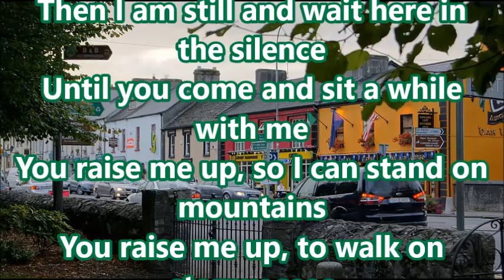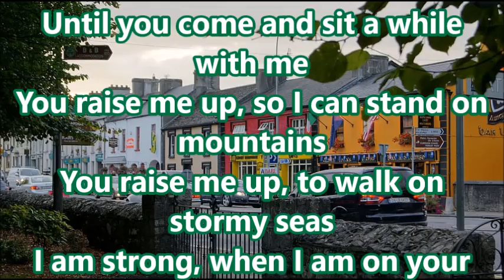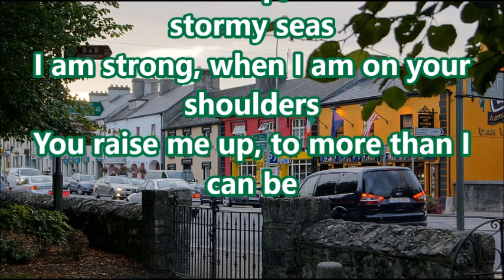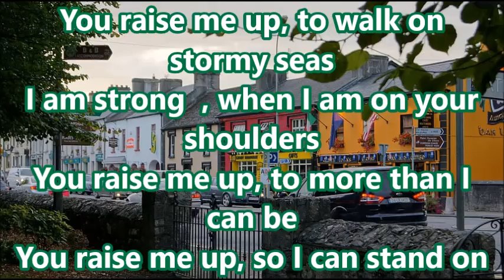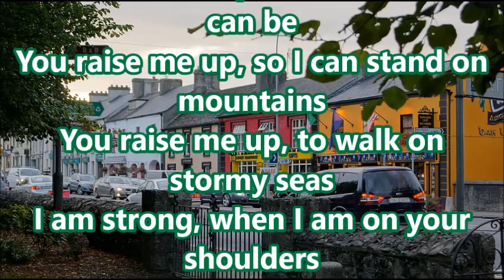You Raise Me Up Westlife + LYRICS